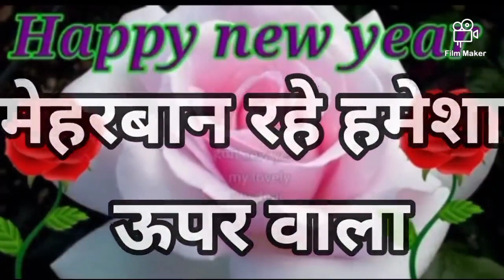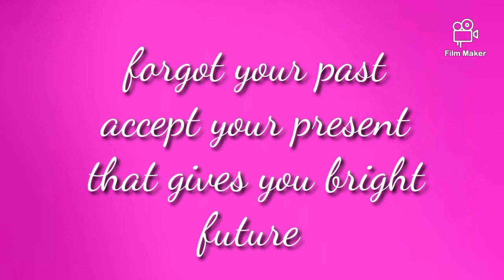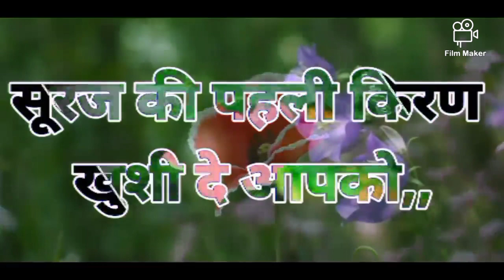happy new year status#lovestatus new#second 2022 bye#hit welcome🎉 2023 happy new year friends👭👬